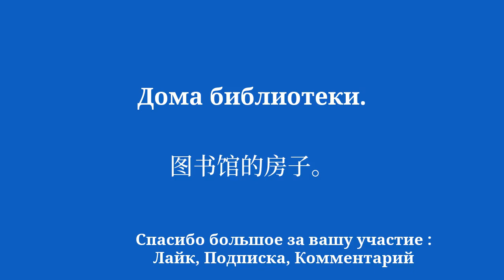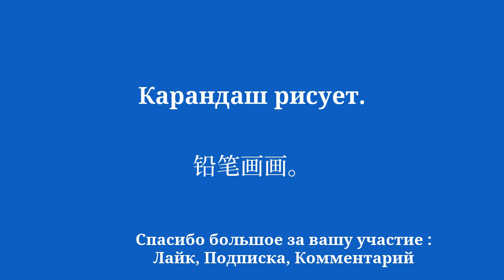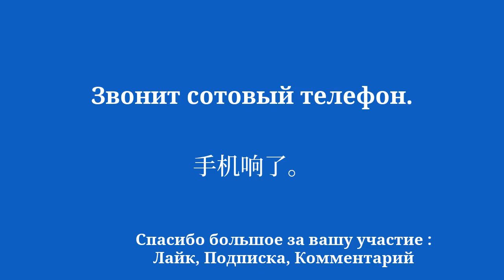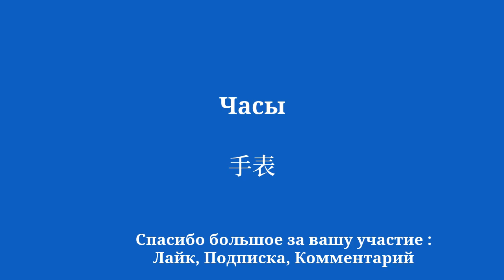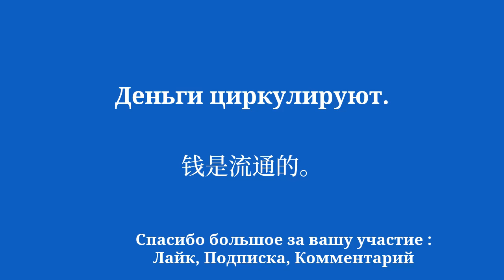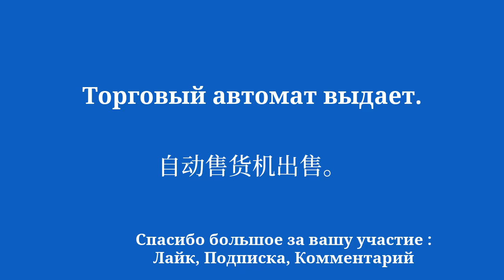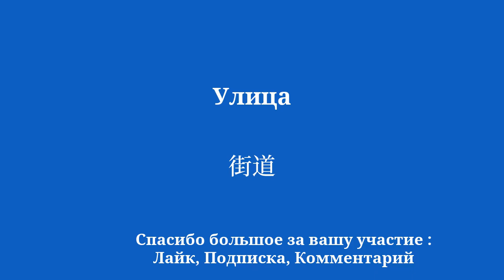Изучите легкий китайский быстро и просто